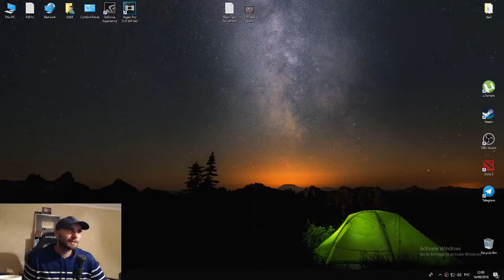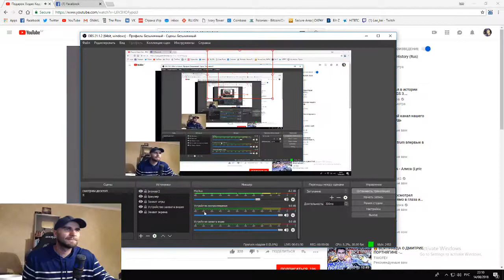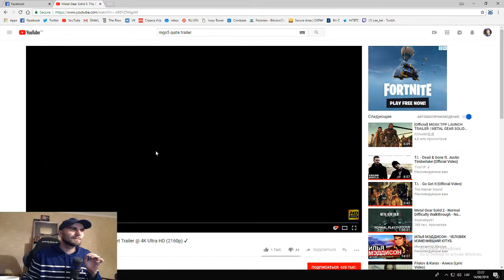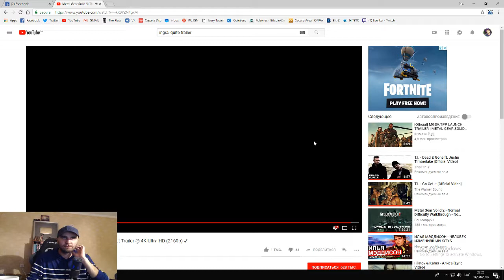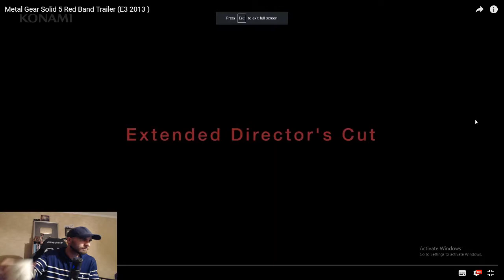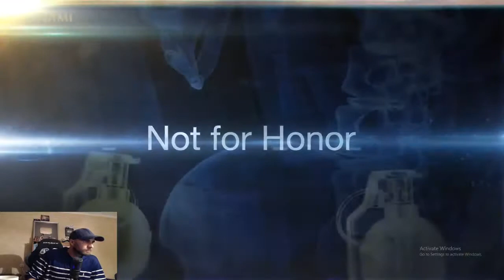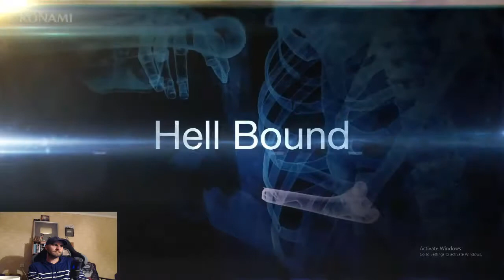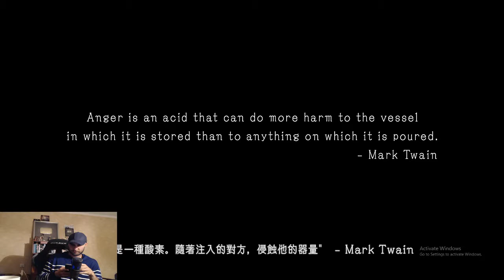Lee kei 20180814 серебрянные туфельки2